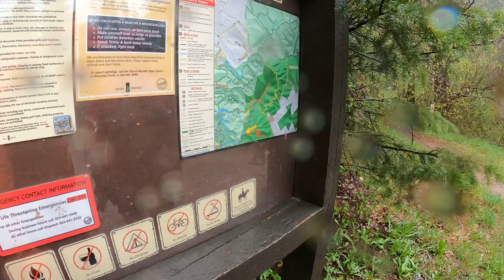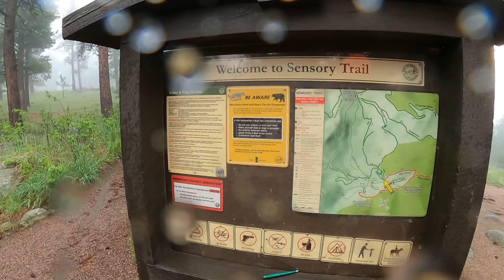Skyline Traverse,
rainy, rainy day